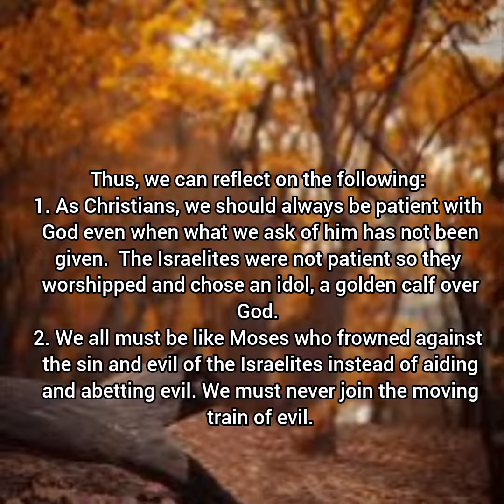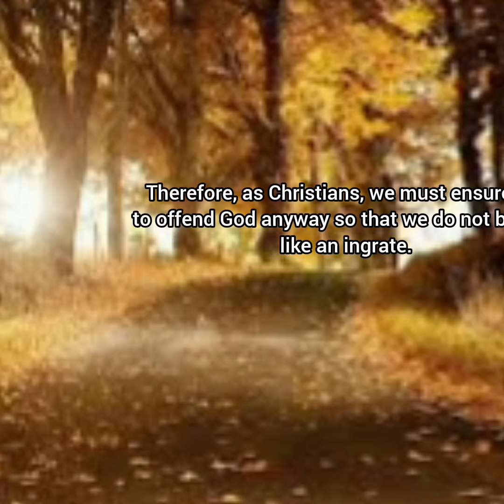SPIRITUAL DIET FOR MONDAY 31ST JULY, 2023. 17TH WEEK IN ORDINARY TIME. ST. IGNATIUS OF LOYOLA, P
The unfaithfulness of the Israelites...